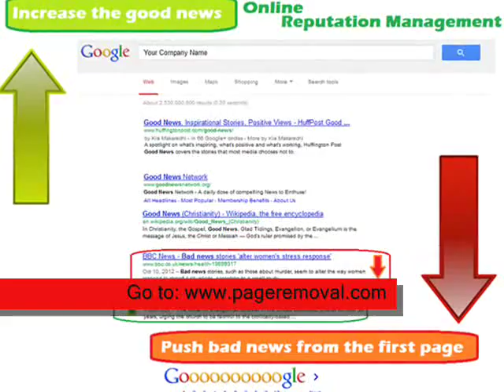Learn how to remove negative reviews on Google